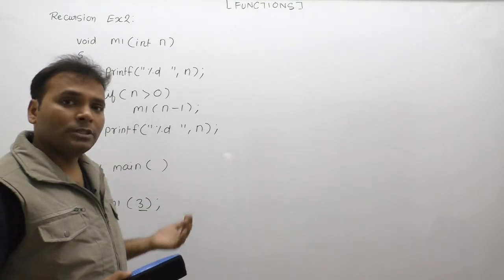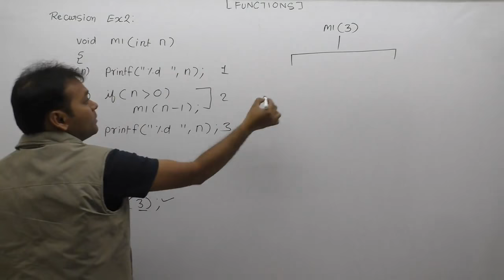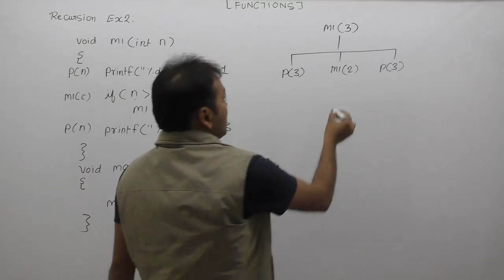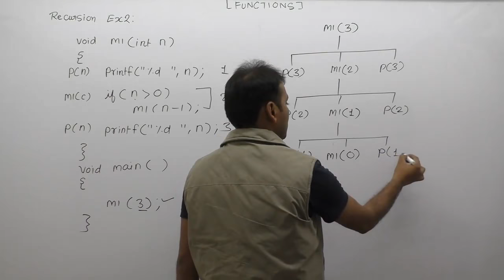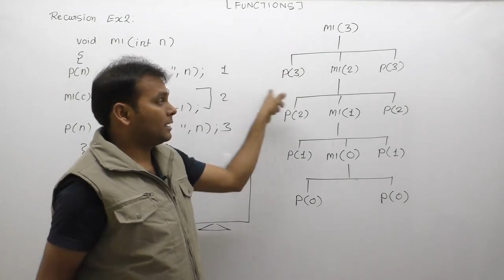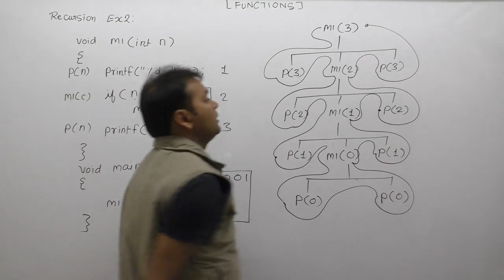Examples of recursion in c|C recursion exercises|Recursion practice|Part642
About This Video Lecture:  Examples of recursion in c|Recursion examples in c|C recursion exercises|Recursion practice problems

This Channel will provides full C Language Tutorials in Hindi from
beginnars to Placement Level.